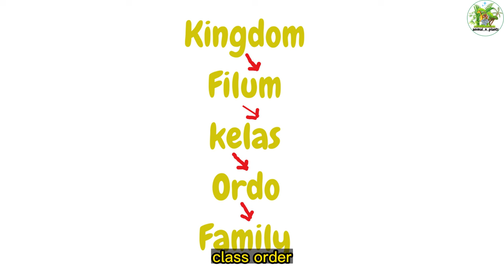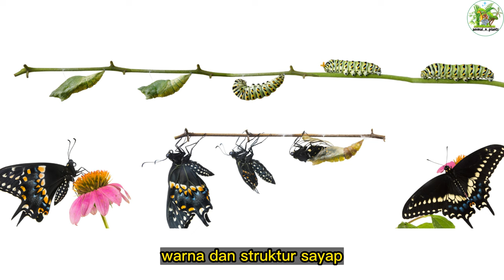Kupu-Kupu : Keindahan Dengan Sayap Yang Berwarna-Warni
kupukupu adalah serangkaian serangga yang dikenal karena keindahan warna dan motif pada sayapnya. kupu-kupu termasuk dalam ordo lepidoptera yang mencakup lebih dari 180.000 spesies di seluruh dunia. penemuan kupu-kupu dilakukan sejak ribuan tahun yang lalu dan hingga saat ini masih menjadi objek penelitian yang menarik. studi tentang kupu-kupu sangat penting dalam bidang ilmu biologi, karena memberikan informasi tentang evolusi dan adaptasi serangga pada lingkungan sekitar.

Footage ilustrasi karya animal_N_plants channel sendiri, sementara lisensi untuk beberapa sumber foto dan footage didapatkan dari Akun Premium Pro